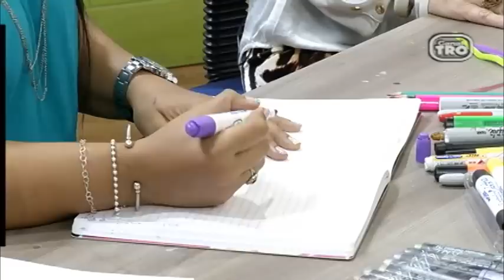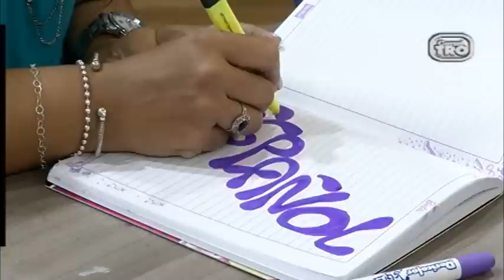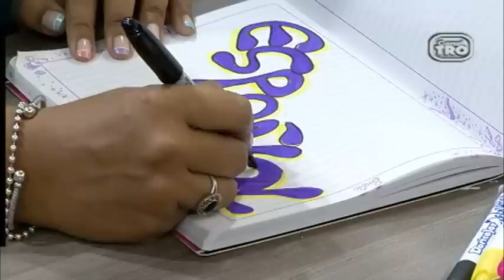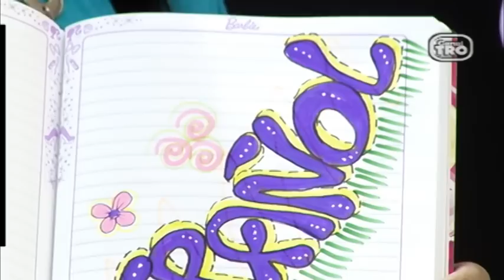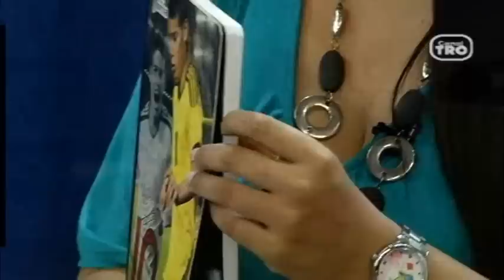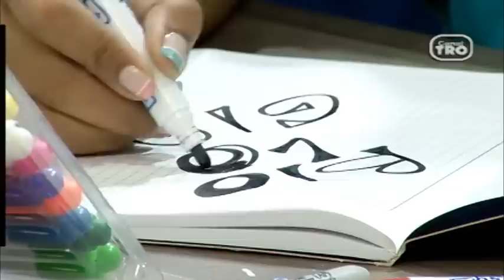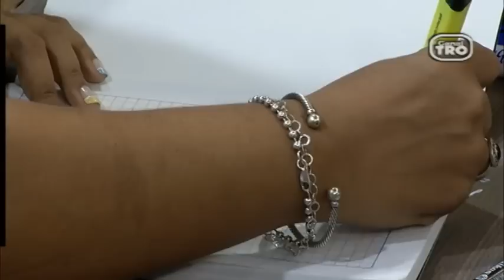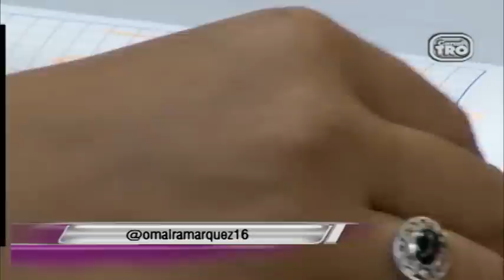Hecho con Estilo 07 de Febrero